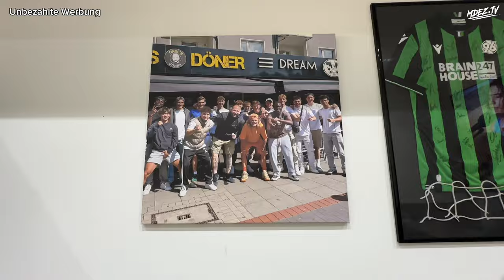Eine HALBZEIT reicht aus🔥Hannover 96 - Jahn Regensburg Stadionvlog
Hannover 96 gegen SSV Jahn Regensburg im Stadionvlog.